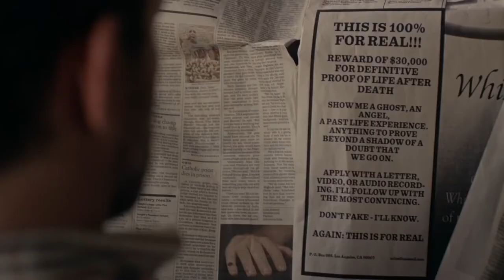We Go On - Trailer - Presentado por ArgenFlix